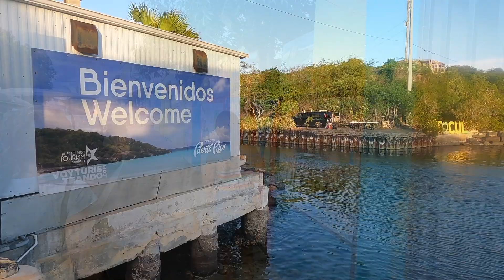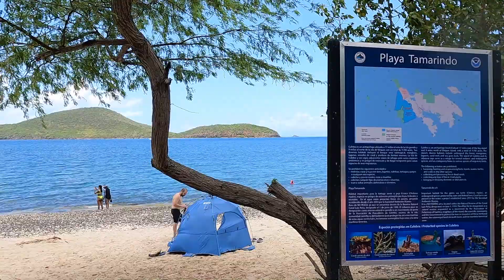Culebra, Puerto Rico: Beautiful Beaches and Wonderful Snorkeling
@Dean_Trips vacationed in May of 2021, exploring the Puerto Rican island, Culebra.  Culebra lies between St. Thomas of the U.S. Virgin Islands and the main island of Puerto Rico.  Culebra's has beautiful beaches, such as Playa Flamenco and Zoni Beach with wonderful snorkeling at Tamarindo Beach.